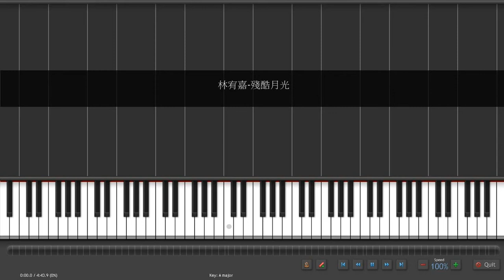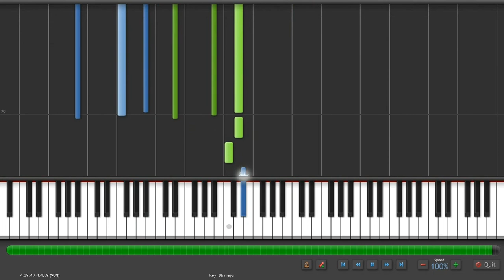Synthesia Piano 林宥嘉 --殘酷月光 鋼琴版